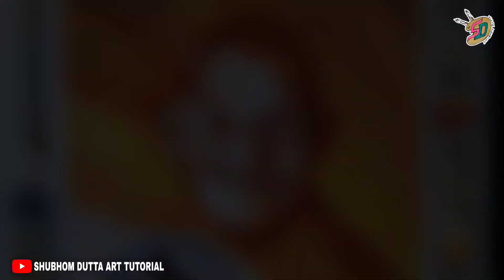Drawing Mahatma Gandhi and Dandi March | Salt March Drawing | Watercolour step by step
👉 All type subjective / conceptual / poster / topic / competition drawing  here .

Related :

gandhiji drawing
gandhiji tribute drawing
drawing gandhiji
drawing mahatma gandhi
gandhiji portrait drawing
salt march drawing
dandi march drawing
gandhiji salt march drawing
scene drawing
morning scene drawing
easy oil pastel drawing
oil pastel drawing for competition
subjective oil pastel drawing
poster drawing competition
poster drawing for competition
easy poster drawing
painting
painting tutorial
painting video
easy painting
watercolour painting
canvas painting
goodness in you
best painting tutorial on youtube
best indian art channel
sit and draw competition drawing
shubhom dutta art tutorial
shubhom dutta
best bengali channel
best bengali art channel
sit and draw competition subject
sit and draw competition topic
competition drawing
drawing competition topic
competition topic drawing
subjective drawing
subjective drawing for exam
exam drawing
drawing exam
exam drawing topic
subjective drawing in watercolour
watercolour competition